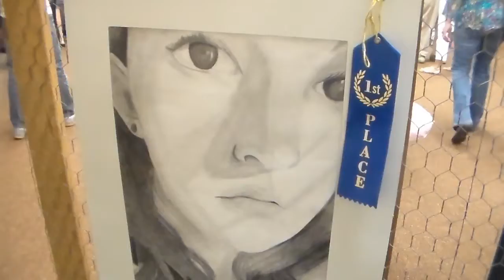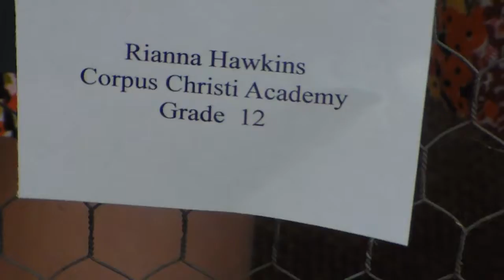Art Show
Rianna wins $1000.00 scholarship at the Shelby County Public Library Art Show